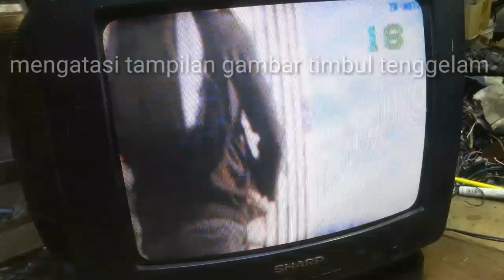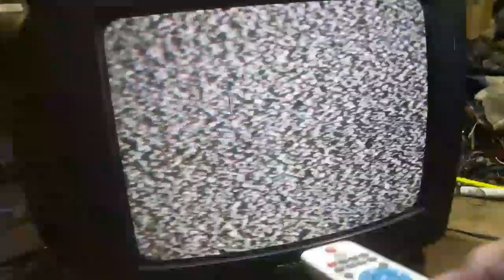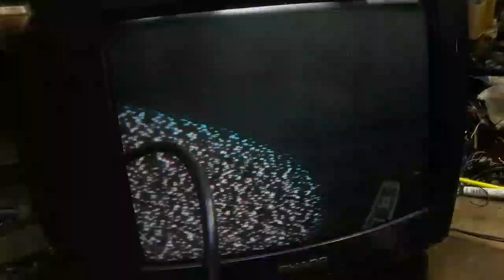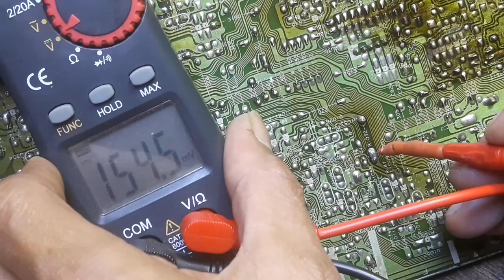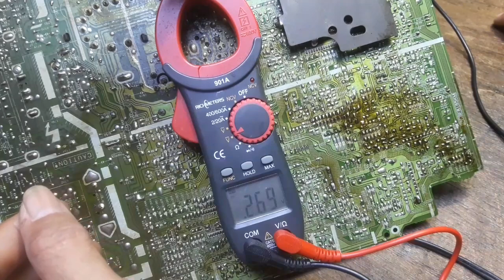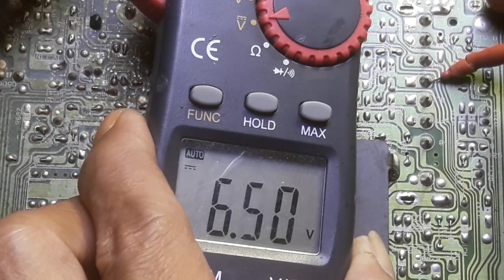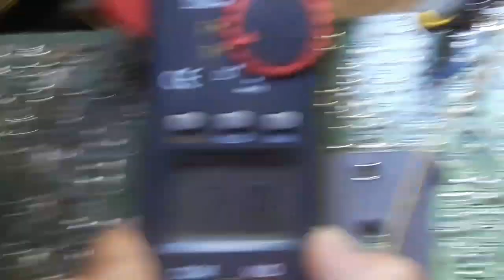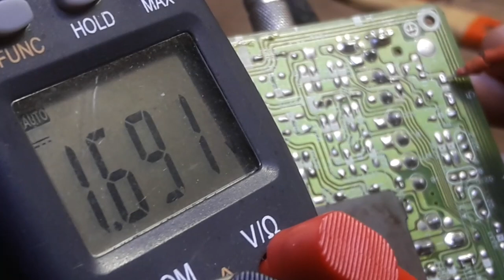cara memperbaiki tv sharp gambar geser timbul tenggelam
Macam Tunner 1:: analoq
2;semi digital, 3:digital.

flyback persamaannya.
FSV 14A001(Samsung)
FSV 20A001
FCK 14A033
FCV 20A001
16,5V_NC_H_46V_185V_GROUND_NC_ABL_B+125V_COL

154-064P(Goldstar)
154-177B
FCK 14B047(Akari)
COL_185V_B+_GROUND_16V_24V_40V_ABL_H_AFC

154-064G(Goldstar)
154-177E
COL_180V_92V_125VBOOST_24V_12V_GROUND_ABL_H_AFC

FCM 14A025(Samsung, Blaupunkt)
FCM 1411L01
16,5V_AFC_H_24V_180V_GROUND_B+90V_ABL_125VBOOST_COL

DCF 1577(Daewoo, Mitsuba)
DCF 2077
FSA 16012M
COL_B+_AFC_125VBOOST_16,5V_ABL_24V_GROUND_180V_H

FTK 14B011(Aiwa)
COL_B+_25V_GROUND_180V_H_ABL_GROUND_AFC_15V

FCK1411E10A (Etron)
190V_COL_NC_B+_NC_24V_ABL_GROUND_15V_H

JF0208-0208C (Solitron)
COL_B+_GROUND_185V_H_ABL_GROUND_15V_AFC_24V

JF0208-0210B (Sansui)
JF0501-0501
COL_B+_180V_14V_24V_H_GROUND_ABL_AFC_NC

FCM 14B014N(Polytron, Digitec)
FCM 20B061N
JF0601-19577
COL_B+_GROUND_200V_NC_H_NC_ABL+12v_-12v

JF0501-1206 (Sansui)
COL_B+_180V_16V_25V_H_GROUND_ABL_AFC_NC

L40B17100(Sanyo)
COL_B+_NC_180V_AFC_GROUND_ABL_NC_H_GROUND

L40B09000(Sanyo)
COL_B+_NC_AFC_GROUND_H_ABL_16V_NC_180V

L40B05500(Sanyo)
COL_B+_NC_AFC_GROUND_H_GROUND_NC_NC_ABL

L40B09001(Sanyo)
COL_B+_NC_AFC_GROUND_H_ABL_NC_NC_180V

6174Z-6040C(LG)
BSC23-N0107
COL_185V_B+_GROUND_-14V_+14V_GROUND_ABL_H_AFC

BSC 24-08B(Tv China)
BSC24-01N362
BSC 25-4803
BSC25-N1616
BSC 25-0106
BSC 24-09G
COL_B+_NC_AFC_GROUND_H_ABL_NC

BSC25-T1010A (Tv China)
BSC24-01N4014K
BSC25-09N21A
BSC25-09N20E
TEP_COL_TEP_B+_TEP_TEP_GROUND_H_ABL_180V

BSC 60HZ(Changhong)
COL_B+_190V_GROUND_11V_16V_45V_ABL_H_AFC

BSC24-2231HC (Panda)
COL_B+_46V_16V_GROUND_AFC_ABL_H_180V_NC

BSC 65A(Changhong)
COL_B+_190V_GROUND_NC_NC_14,5V_ABL_H_AFC

TFB 4067BD(Toshiba)
TFB 4125CH
TFB4122HY/ES/CS/DY
BSC23-N0102
COL_B+_185V_GROUND_NC_24V_12V_ABL_H_AFC

FCK 14A028(fuji electric)
NC_B+_14V_24V_H_GROUND_ABL_180V_B+_COL

154-189C (Fuji Electric)
154-277C
FCM 20B027
COL_B+_180V_14V_22V_H_GROUND_ABL_AFC_NC

FUY 20C009(Akari)
COL_180V_B+_GROUND_NC_24V_NC_ABL_H_AFC

FCK 14A006(Digitec, Polytron, OK)
FCM 2015HE
FCM 14A032
KFS 60844A
NC_NC_GROUND_185V_15V_H_24V_ABL_B+_COL

154-138K(Etron)
154-182H
190V_NC_COL_AFC_B+_43V_ABL_GROUND_12V_H

CF 0801(Fujitec)
COL_B+180V_15V_24V_H_GROUND_ABL_NC_NC

CF 0854 (Fuji Electric, Siera)
CF 0582
COL_B+_GROUND_AFC_185V_H_25V_15V_GROUND_ABL

FSA 28027M(Fuji Electric)
COL_NC_NC_123V_12V_ABL_25V_GROUND_185V_H

BSC24-01N4009A (Tv China)
COL_NC_B+_GROUND_NC_TEP_NC_ABL_H_AFC

BSC22-2314H (Fujitec)
COL_B+_180V_15V_24V_AFC_GROUND_ABL_NC_NC

BSC22-01N40J (Tv China)
COL_180V_115V_GROUND_22V_16V_ABL_H_NC_NC

F 0193PEN1-SA (Sharp)
F 0194PEN1-SA
COL_B+_GROUND_42V_12V_AFC_185V_GROUND_H_ABL
(cat: teg12v pada FBT F0194= 16V)

F 0042PE-M(Sharp)
15V_COL_24V_B+_ABL_AFC_GROUND_NC_180V_H

F 0063PE-M(Sharp)
F 0067PE-M
COL_B+_24V_12V_NC_AFC_GROUND_H_185V_ABL

F 0102KM-SA(Sharp)
COL_B+_GROUND_24V_14V_AFC_180V_GROUND_H_ABL

FA 060WJ-SA(Sharp)
COL_B+_GROUND_NC_12V_(AFC/-12V)_185V_GROUND_H_ABL

FA 061WJ-SA(Sharp)
COL_(B+130V)_GROUND_24V_12V_AFC_185V_GROUND_H_ABL

FA 113WJ-B(Sharp)
COL_B+_GROUND_24V_NC_AFC_180V_GROUND_H_ABL

FA 122WJ-B(Sharp)
COL_(B+130V)_GROUND_24V_NC_AFC_180V_GROUND_H_ABL

FTK 14A004P(Samsung)
16,5V_AFC_H_24V_180V_GROUND_NC_ABL_(B+125V)_COL

154-279C(Fuji Electric)
COL_(B+135V)_200V_GROUND_GROUND_25V_16V_ABL_H_NC

BSC25-N0363 (LG 21FU6RL/Pearl Black)
COL_180V_B+_GROUND_INNER_26V_NC_ABL_H_AFC

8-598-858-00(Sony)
8-598-11
COL_B+_200V_H_GROUND_-16,5V_GROUND_+16,5V_NC_ABL

QQH0132-001(JVC AV-1438)
COL_B+_40V_NC_25V_GROUND_H_ABL_180V_GROUND

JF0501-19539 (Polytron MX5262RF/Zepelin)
COL_B+_GROUND_185V_NC_H_25V_ABL_12V_Hpulse

BSC25-1194D030 (SANKEN)
FSV 20A099
16,5V_24V_H_46V_180V_GROUND_NC_ABL_B+125V_COL

FTK14A004F(S) (SAMSUNG)
16,5V_24V_H_-16,5V_185V_GROUND_NC_ABL_B+125V_COL

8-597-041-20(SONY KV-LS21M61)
COL_B+_200V_H_GROUND_(-13V)_GROUND_(+13V)_NC_ABL

FUH 29VH04(POLYTRON PS30UV25BM) U-SLIM
COL_B+(135)_GROUND_185V_NC_H_BCL_+12V_-12V

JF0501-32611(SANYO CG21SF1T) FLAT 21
COL_B+(125)_NC_185V_AFC_ABL_ABL_NC_H_GROUND